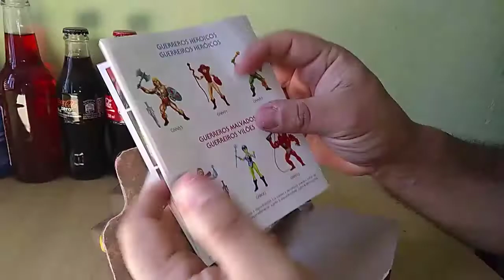Boneca He-Man Mattel tirando da embalagem abrindo Action comics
He-Man boneco Mattel ano 2020 / 2021 abrindo tirando da embalagem. Nova coleção